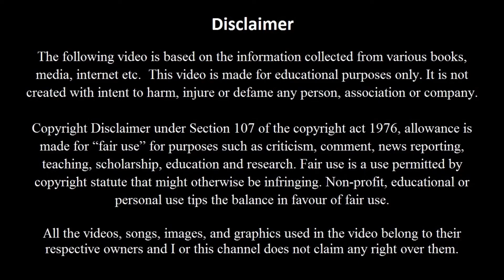Kanye West’s Success Tips | A G Kannan | agk